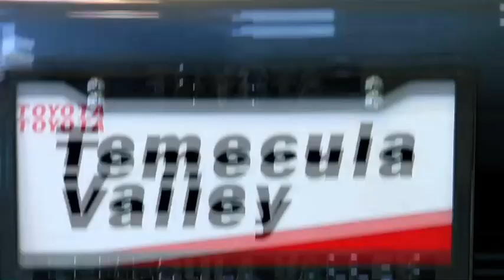TV spot.mp4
Commercial spot created for Toyota of Temecula Valley